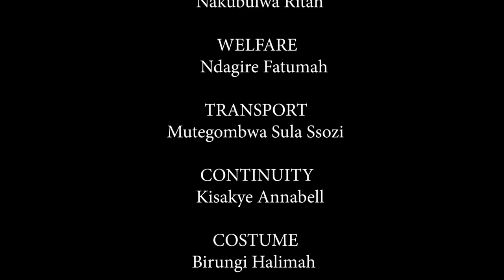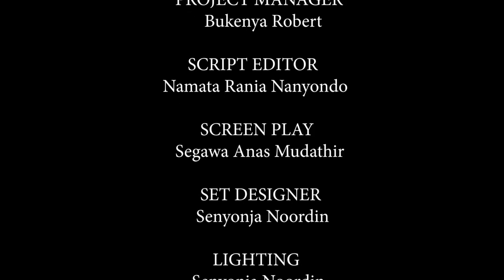Ensi Y'ebizibu Full Movie latest Ugandan Movie